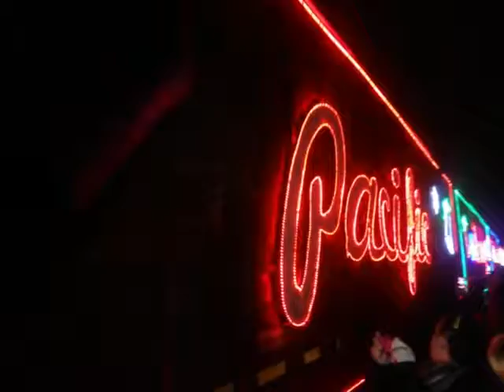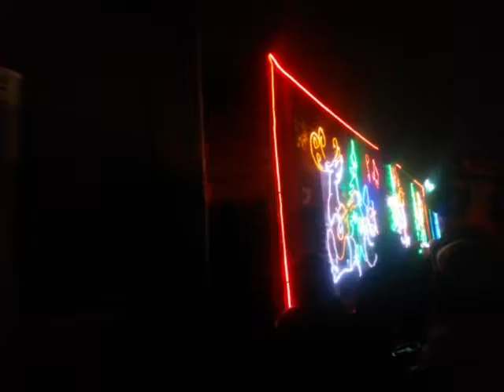Holiday train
Canadian pacific holiday train 2014